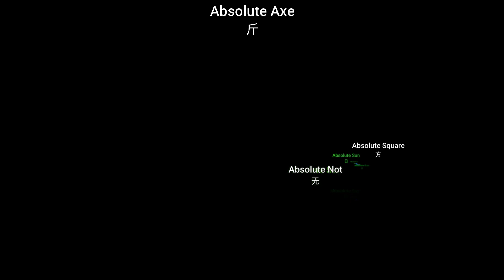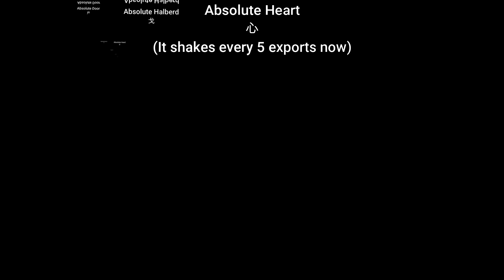CTBOΩT | Season 2: The Collaboration (Part 37: Reaching the Absolute Delta !)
This is not over yet, we still have 90 chinese symbols to go. until the finish shots to go to Absolute Eternal.